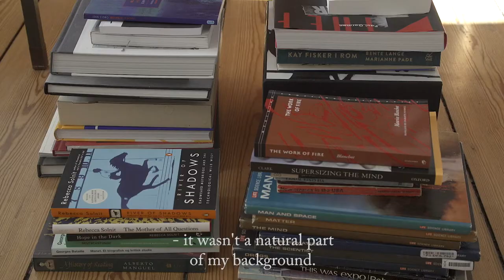Spørg Kunstnerne : Jakob Kolding - Hvad er du mest stolt af?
Kunst begynder ofte med et spørgsmål eller en undren. Som noget særligt i udstillingen Cool, Calm and Collected kan publikum stille spørgsmål til udstillingens kunstnere. Hver uge udvælger vi de bedste spørgsmål, og med dem i hånden opsøger vi en af kunstnerne for at få svar og komme nærmere en forståelse af kunsten. Det resulterer i en ny film hver uge. Her kan du se  kunstnernes umiddelbare respons på gæsternes spørgsmål.